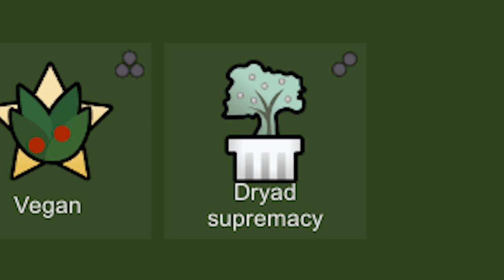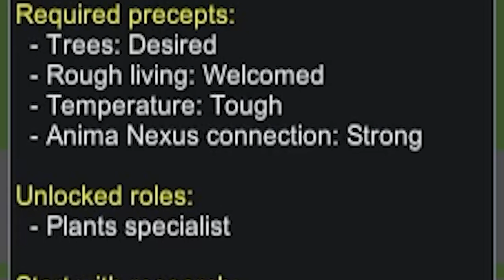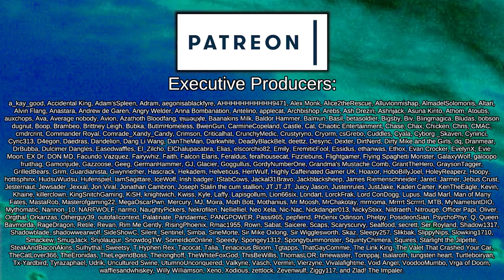No Equipment, No Violence, Only TREE NOW | Rimworld: Dryad Queen #1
Petal Bud, Dryad Queen, and her two hippie friends, Dice Breeze and Milky Truckles, set out on a quest to live a life of greenery. A goal to live in perfect harmony with nature, never harming an animal and respect the world around them.

And also having mad Yayo autobong parties.

With the aim of bringing peace and harmony to a war torn world, will our doting hippie commune be able to perserve, and swear by their vow of nonviolence, or will this world of violent carnivores be too much for their little hearts to take?

Please note that due to Youtube description limits, I can't credit all mods here, and mods here are taken directly from the workshop page in no particular order or preference!

Warhammer"ish":Dryad
Created by KompadT

TasteOfVanilla-ish Dryad Retexture
Created by IcyCheeseCake

Runic Dryad Retexture
Created by Seti

Created by 1trickPwnyta

Set Owner for Prisoner Beds

Wall Decorations
Created by Bazokk ♛

Prison Commons
Created by Ben Lubar

Achtung!

Replantable Anima Trees
Created by Dakk Passerida

The Devil's Bong
Created by adwarf

Better Linkable Colors
Created by drummeur

Human Power Generator retexture [JGH]

Faction : Hippies
Created by qux

And many, many more, please check the workshop for a full list!
(I'm limited by Youtube description limits - sorry mod devs!)

=== Music Credits ===

 === Links ===